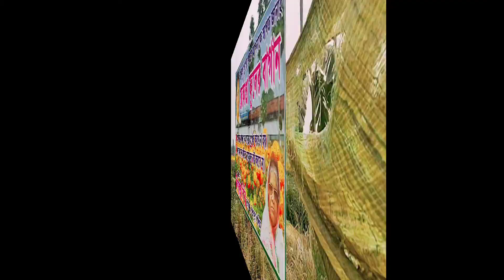Beauty of KHIRAI 😍 | Valley of Flowers ❤️ | The way to meet colourful nature | Vlog | Hemagni Das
Hey Kuchu Kuchu People 🥰

The Valley of Flowers Khirai is nestled in the upper expanses of Kansai (River Kansabati) near Khirai railway station in the Panskura region of India. The lower reaches of Kansai near Dokanda village is known as Kansai Valley. The Valley of Flowers is in the Dokanda valley. It lies between 22° 38' to 22° 22'N and 87° 71' to 87° 41'E. Different kinds of flower paint the Valley of Flowers Dokanda in pink and yellow in the first week of January.

The Valley of Flower is well connected by roads and railways. The farmland is located in East Midnapore district between Khirai station and Panskura station. It is easily accessible by local trains from Kolkata at regular interval. It takes around two hours from Howrah to reach the destination. From Khirai station it takes 30-40min of a walk along the narrow lane beside the railway track.